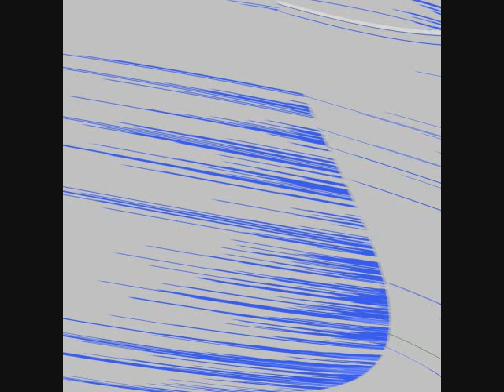CUT HERE - THE CURE (COVER)